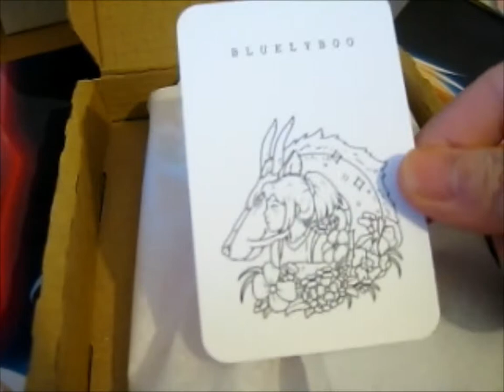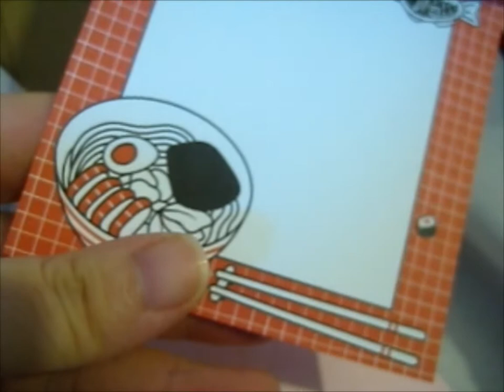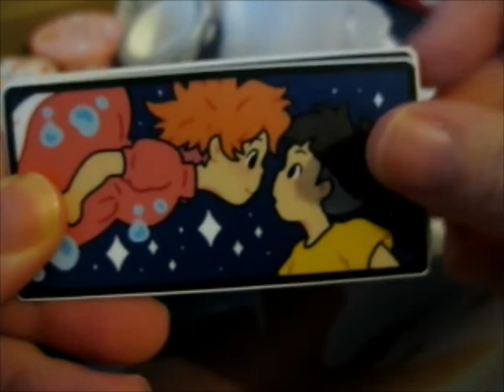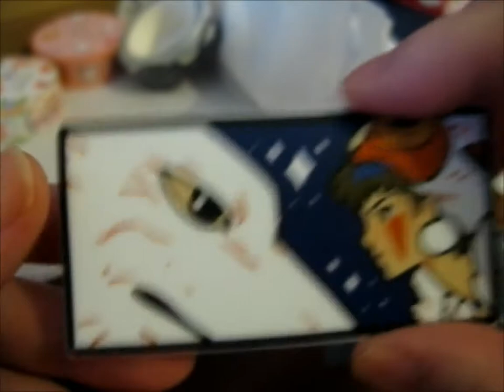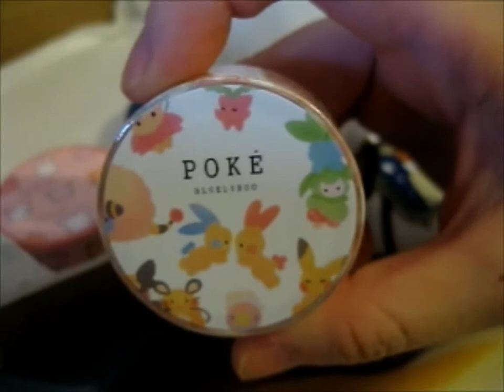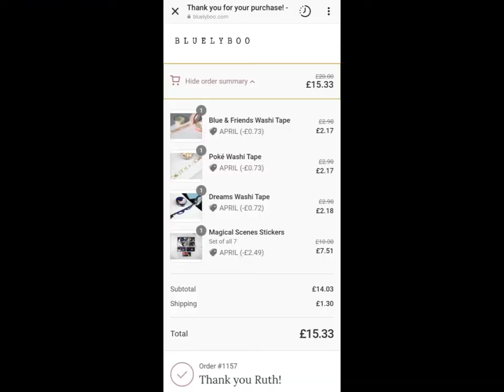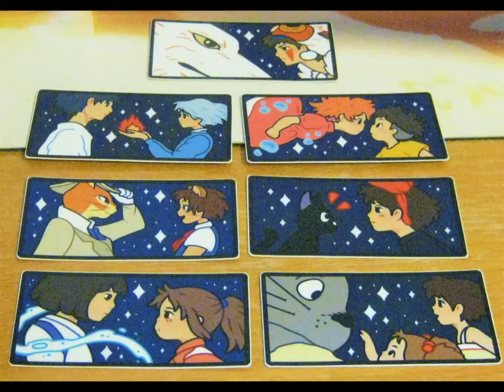Anime Ghibli Sticker Set & Washi Tapes! ~ bluelyboo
Opening of: Anime Ghibli Sticker Set & Washi Tapes! ~ bluelyboo

pfwvssj